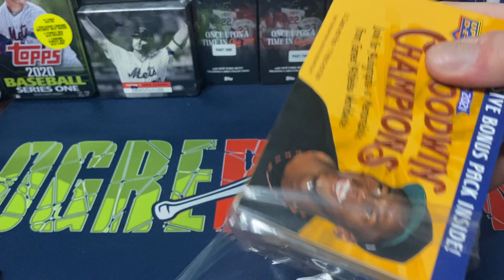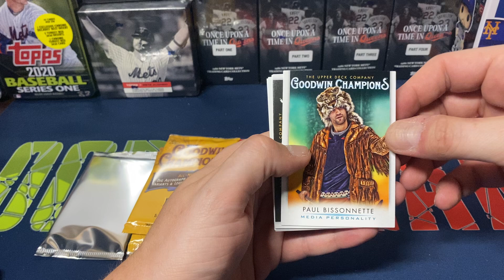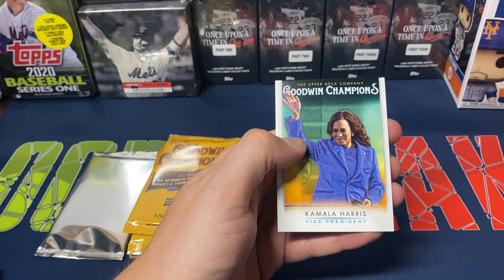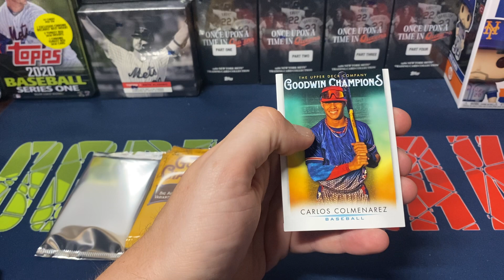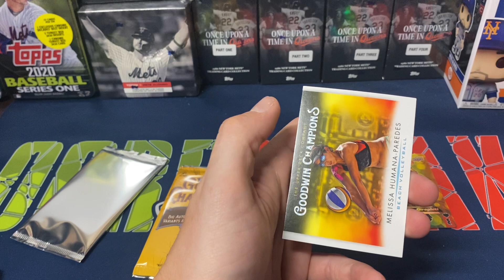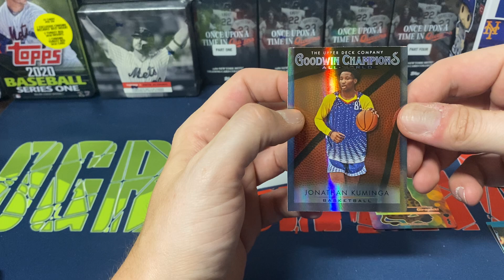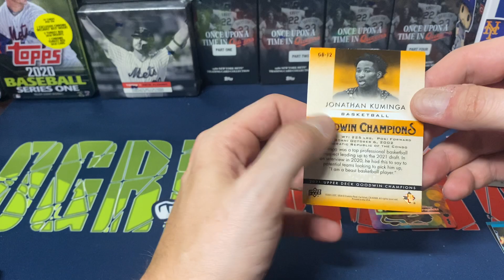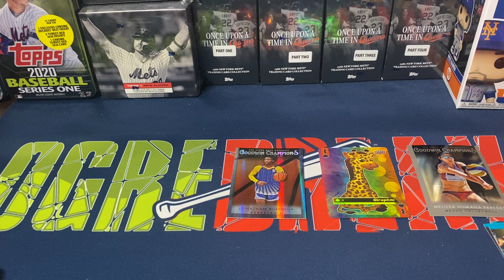New Retail Release!! 2021 Goodwin Champions Blaster Box Opening!!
Opening a blaster box of 2021 Goodwin Champions sports cards by Upper Deck. Each box has 7 packs with 5 cards in each pack!